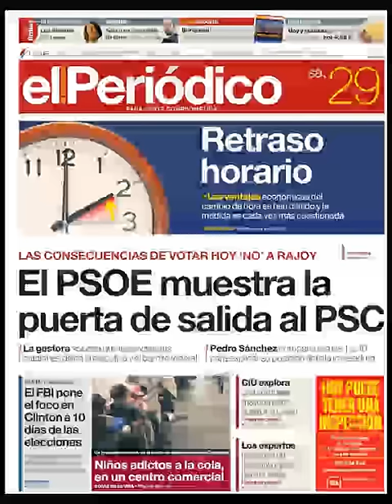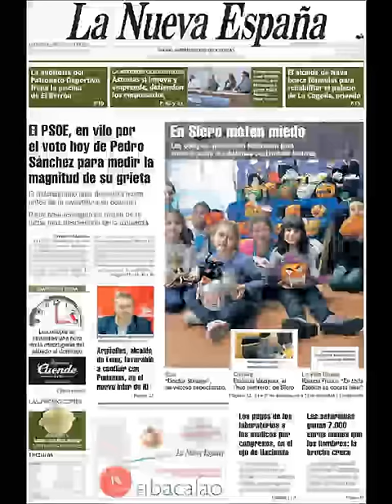Noticias Sábado 29 Octubre 2016 Principales Titulares Portadas Diarios Periódicos España Spain News